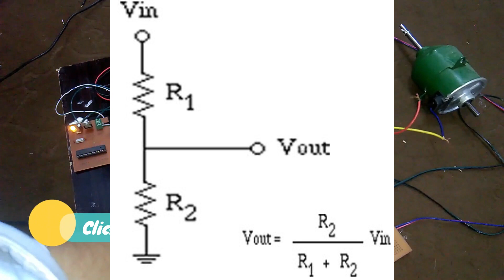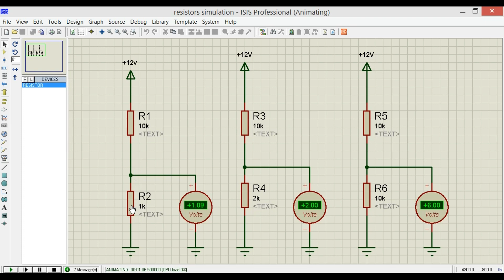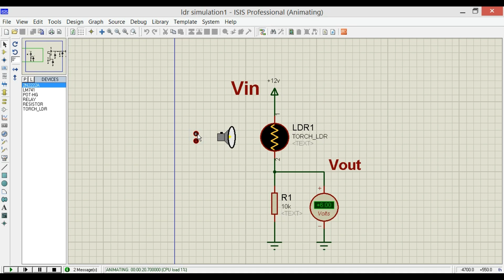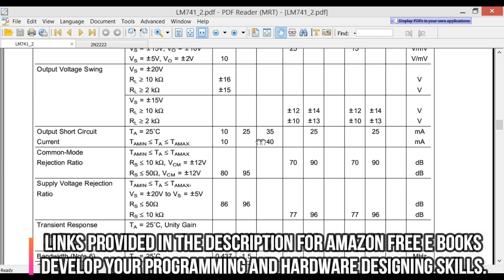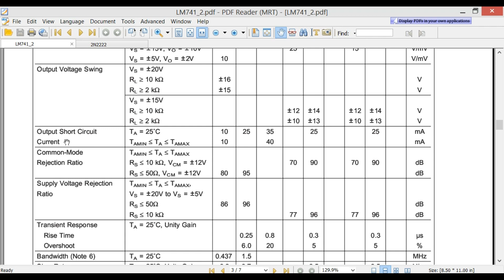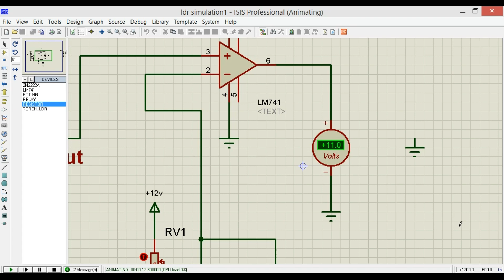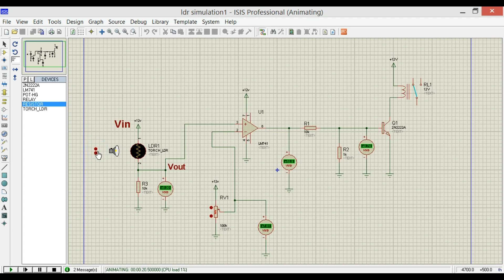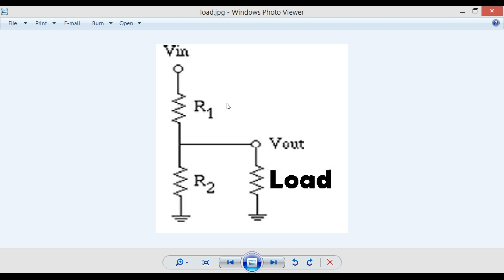Electronics Basics Voltage Divider Circuit, Practical use of Voltage divider,Datasheet & calculation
Voltage Divider or Potential Divider Article:
Upgrading website... Your patience is highly appreciated...

I have been using voltage divider circuits in different projects. Today you will learn the practical use of a voltage divider circuit. You will also learn why we need a voltage divider and then how to use them. But before you can use a voltage divider circuit in any project, First you will need to understand the basics like
what is a voltage divider?
how to make a voltage divider circuit?
how and when to use a voltage divider circuit?
when not to use a voltage divider?
what is the formula and how to use it in practical circuit designing?
can we use a voltage divider circuit as a permanent supply to power up any load?
you will get answers to all of these questions. watch this tutorial to the very end if you want to master the voltage divider circuit.
first lets talk about the basics and then i will show you how to practically use a voltage divider. lets get started.

A voltage divider also known as Potential divider is a simple circuit which turns a large voltage into a smaller one.

Using just two series resistors and an input voltage, we can create an output voltage that is a fraction of the input. Voltage dividers are one of the most fundamental circuits in electronics. by changing the values of the resistors we can get different voltages. For same resistors the voltage is equally divided.

A voltage divider involves applying a voltage source let's say Vin across a series of two resistors. You may see it drawn a few different ways, but they should always essentially be the same circuit. we can also replace r1 or r2 with a potentiometer or an ldr.
now i will show you have you can practically use a voltage divider in real world.
ohm's law
v = I R
we can find the current
I  = v / R.
I = 12 / 426
I = .028 amps
which is equals to
I = 28mA

Purchase links for Components with the best prices.

Must-Have Tools and Components:
Arduino Uno, Nano, Mega, Micro "All types of Arduino Boards":

Top Arduino Sensors:

Top Oscilloscopes

Variable Supply:

Digital Multimeter:

Top Portable drill machines:

Jumper Wires:

3D printers:

CNC Machines:

Electronics Accessories:

Hardware Tools: